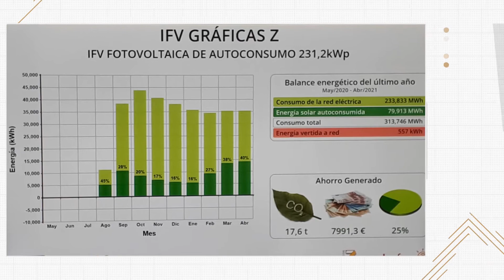GRÁFICAS Z - VII Premios MAZ Empresa Saludable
En su séptima edición de Premios MAZ Empresa Saludable, se ha reconocido a un total de catorce empresas en sus tres categorías, además de menciones específicas a dos organizaciones, en una gala online donde se ha reconocido el esfuerzo y la trayectoria de las empresas en materia de Promoción de la Salud y Prevención de Riesgos Laborales.
- Categoría C (menos de 49 trabajadores): por su gestión enfocada en el bienestar de las personas, Gráficas Z, S.L.